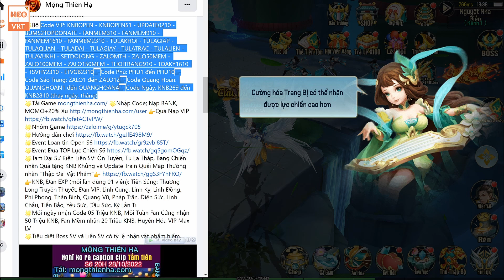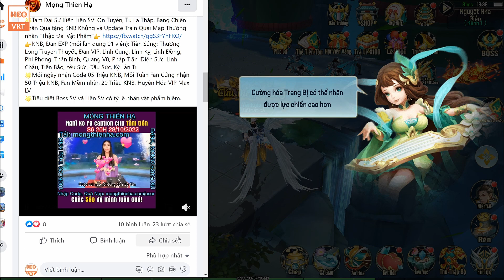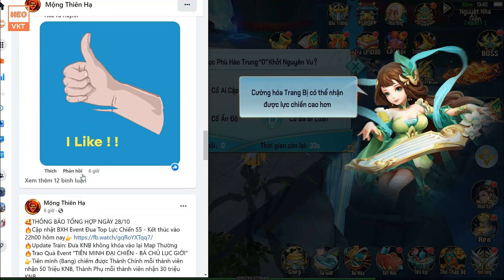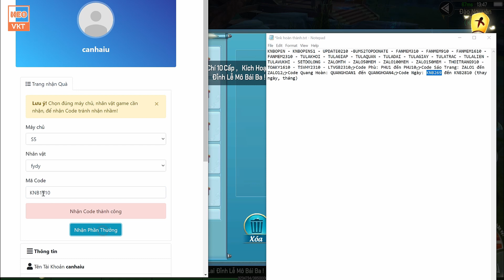GAME 2583: Mộng Thiên Hạ OPEN S6 - 20H 28/10 (IOS,Android,PC) | 500M KNB, KNBK - Hơn 50Code [HEOVKT]